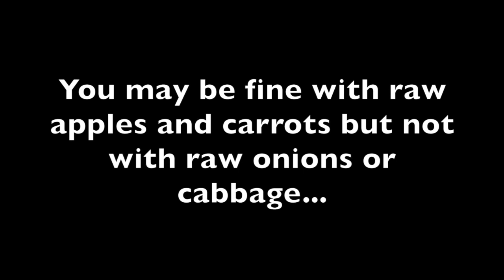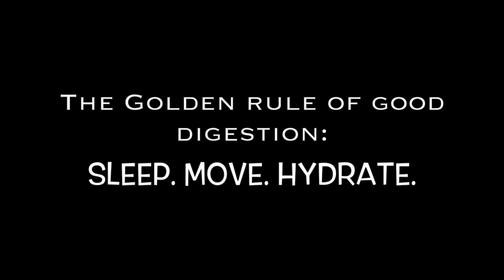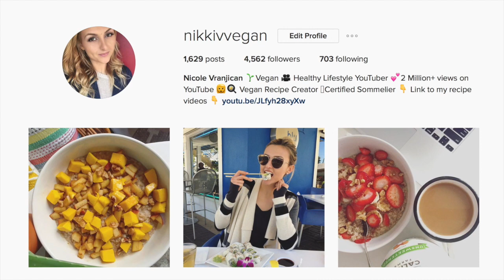Bloating + Poor Digestion on a Vegan Diet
Bloating and poor digestion on a vegan diet. Why it happens and what works for me to help reduce gas pain, stomach bloating, and maintain a healthy digestive system as a plant based vegan. Hope these tips help you!

It helps more people find my channel and also tells me that you like these kinds of videos :)